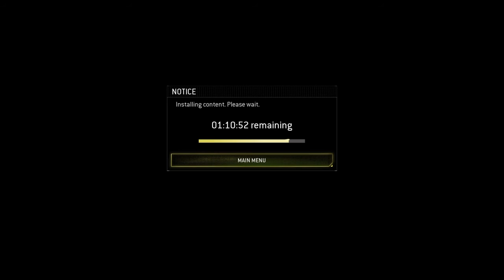Call of Duty®: Modern Warfare® 2 Campaign Remastered-Episode 2-(TEAM PLAYER)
In Today's Episode I condinued the Modern Warfare 2 Campaign Remastered. I continued Modern Warfare 2 with starting mission 2 called TEAM PLAYER. Modern Warfare 2 Campaign Remastered is only available for PS4 as of March 31st 2020 it will be releasing on other playforms on April 30th. Modern Warfare 2 Campaign Remastered does not include Spec ops or Multiplayer at this time.

Call of Duty: Modern Warfare 2 Campaign Remastered, a remastered version of the original, without multiplayer, was officially released in March 2020 on the PlayStation 4 and a version on Microsoft Windows and Xbox One is due a month later.

The gameplay of Call of Duty: Modern Warfare 2 revolves around fast-paced gunfights against enemy combatants. The player controls a soldier who can perform several actions, including jump, sprint, crouch, lay prone, and aim down their gun's iron sights. When the player is shot by an enemy, blood will splatter their heads-up display (HUD), denoting that they have taken damage; if the player avoids gunfire by taking cover, their health will recover. The HUD also displays other information, such as a compass, a mini-map, and the player's current ammunition count.[5] The game features traditional guns, including assault rifles, shotguns, handguns, and sniper rifles. The player will be given specific guns at the beginning of each level, but may switch them out with another gun they find.[6] Some guns have attachments, such as suppressors, and heartbeat sensors.[7] The player can use grenades and flashbangs when faced with a large group of enemies, as well as a knife for close quarters combat.[8] In some levels, the player will be given special equipment, such as night vision goggles, or a laser designator.

During the single-player campaign, the player controls five different characters from a first-person perspective. The player primarily controls Sergeant Gary "Roach" Sanderson, a British member of an international Special Forces unit named Task Force 141. In addition to Roach, the player will also assume control of Private First Class Joseph Allen (Troy Baker) and Private James Ramirez of the US Army 75th Ranger Regiment. The now Captain John "Soap" MacTavish (Kevin McKidd) serves as a senior member of Task Force 141, acting as Roach's superior officer and becomes the playable character in the final three missions of the game. Lastly, the player briefly assumes the role of an astronaut stationed on the International Space Station during the height of the war between the United States and Russia.

The game's non-playable characters (NPCs) feature prominently in the story: For Task Force 141, Lieutenant Simon "Ghost" Riley (Craig Fairbrass), who conceals his face with a skull print balaclava serves as Soap's second in command. For the United States Army Rangers, Sergeant Foley (Keith David), along with his subordinate, Corporal Dunn (Barry Pepper), is initially Joseph Allen's squad leader, and becomes James Ramirez's squad leader later in the story. Lieutenant General Shepherd (Lance Henriksen) is the commander of the United States Army Rangers and Task Force 141. Other supporting characters returning from Call of Duty 4 include Captain John Price (Billy Murray), MacTavish's former commanding officer in the British Special Air Service who was imprisoned in Russia, and Russian informant "Nikolai" (Sven Holmberg).